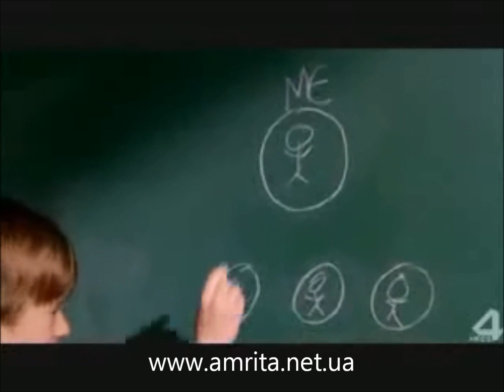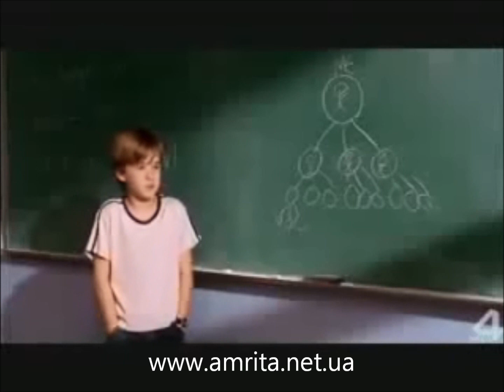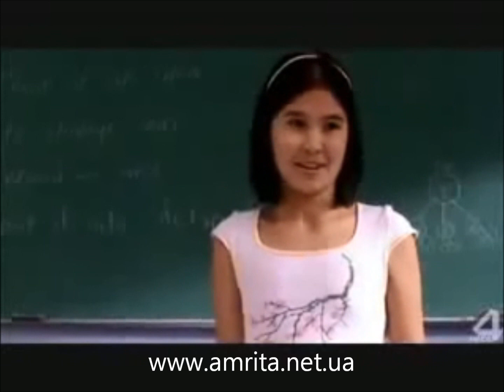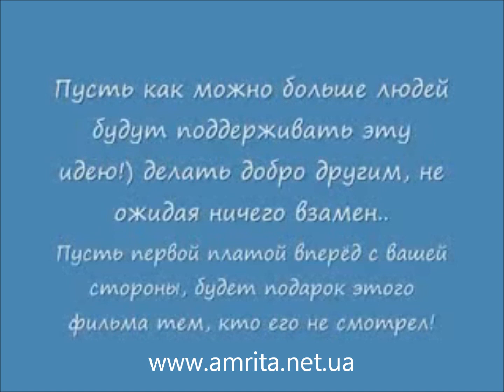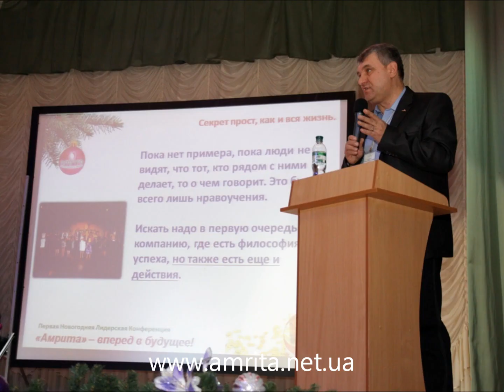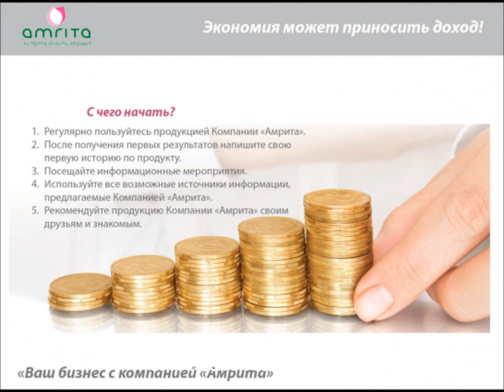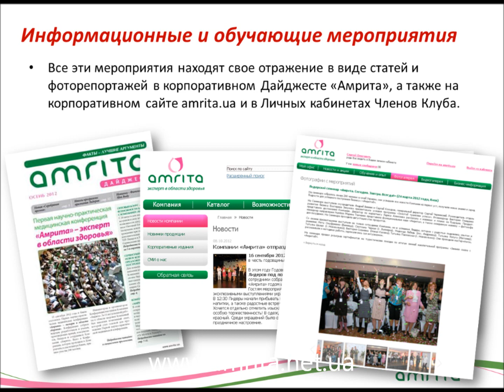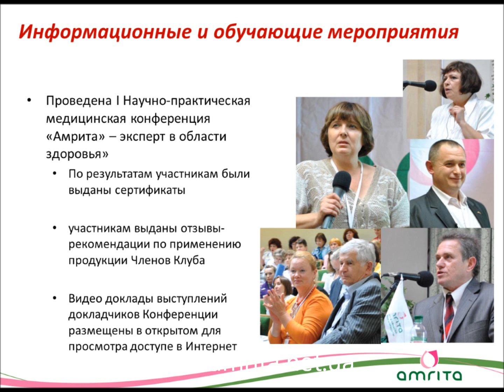Фильм Заплати другому.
Присоедениться к
эксперту в области
здоровья компании
Амрита
Вы можете на сайте: